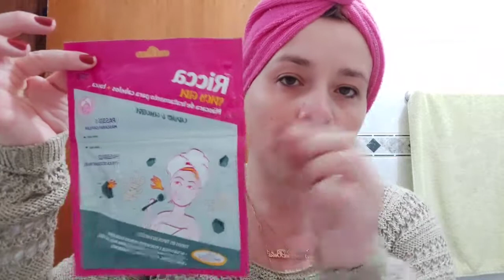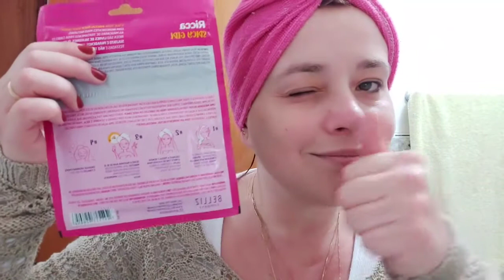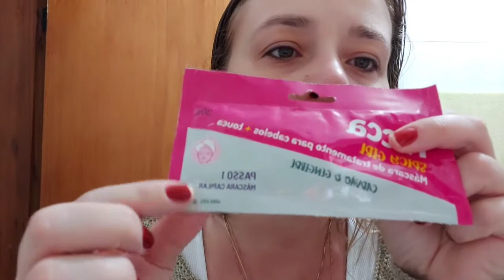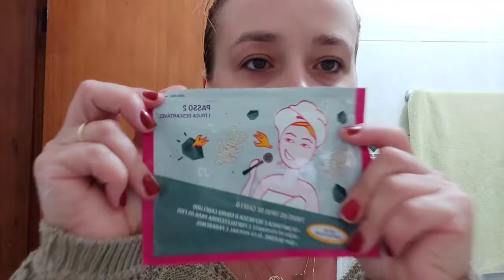APROVADO!RESULTADO DE SALÃO S.O.S DOS CABELOS MAL CUIDADOS PARA QUEM NÃO TEM TEMPO A PERDER!RICCA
@MUNDORICCA RICCA SPICY GIRL MÁSCARA DE TRATAMENTO PARA CABELOS + TOUCA DE CARVÃO E GENGIBRE
Vídeo elaborado por @Vlogdabeta
Seja um parceiro do canal Vlogdabeta 😍
♡   Muito obrigada pelo carinho e por assistir;
♡   Seu comentário e joinha são muito importante para mim;
TAGS USADAS NESSE VÍDEO:
máscara de tratamento para cabelo + touca de carvão e gengibre ricca,ricca,momentoricca,riccalovers,riccalovers?!,cuide de seus cabelos em casa,cuidando dos cabelos em casa resultado de salão,como deixar os cabelos tratados em casa,como tratar os cabelos em casa,como fazer uma máscara de tratamento fácil e rápida em casa,máscara de carvão e gengibre ricca,mundo ricca,máscara fortalecedora para o cabelo de carvão e gengibre,máscara para deixar o cabelo volumoso